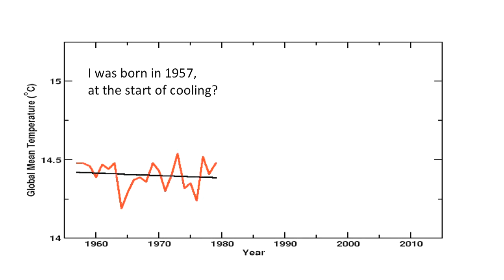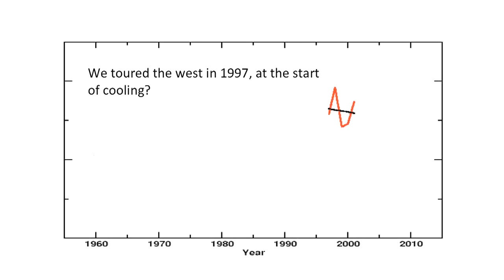How to talk to an OSTRICH: "Global Warming Stopped in 1998!"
Geoscientist and climate expert Richard Alley connects the dots of temperature to show the difference between short-term trends and long term direction. He uses milestones of his own life to make this key argument personal and memorable.